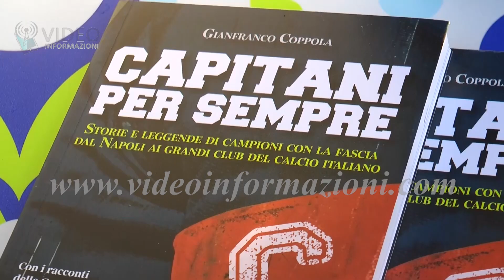"Capitani per Sempre" fa tappa al Circolo Velico di Stabia